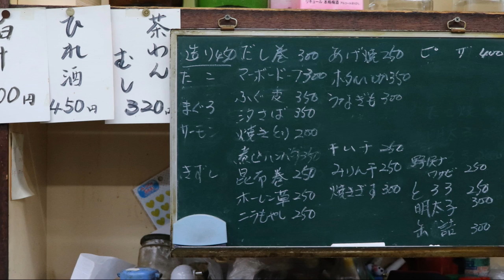立ち飲み せんべろ【尼崎】立ち飲み「神戸東店」で一人しっぽりと変態酒に酔いしれる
☆基本情報☆
住　所：兵庫県尼崎市神田中通5-182-2
入り辛さ：★☆☆☆☆（楽）
食べログはこちら